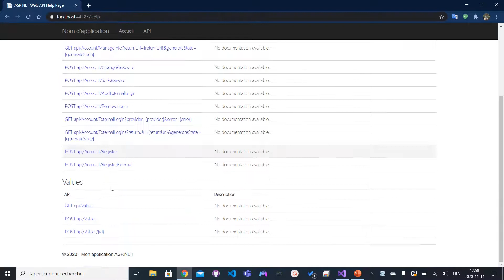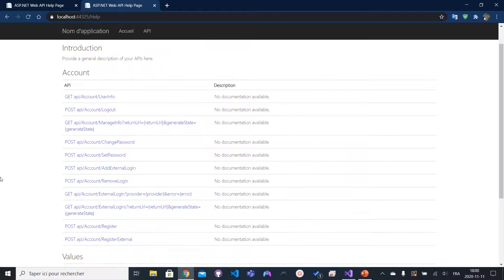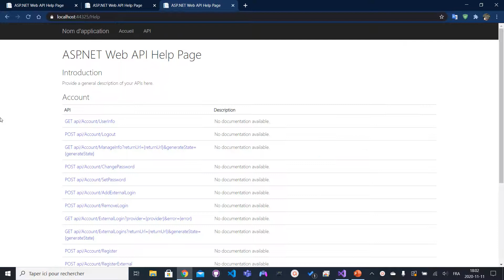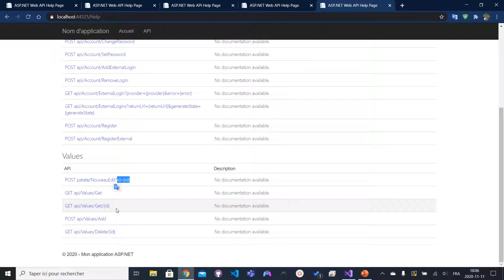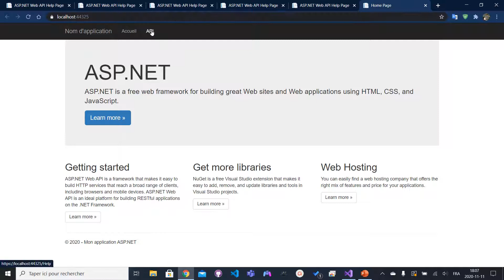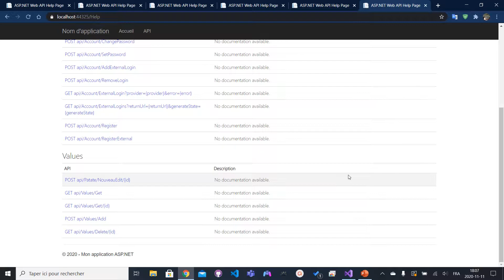Modifier les routes dans un projet Web API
Modifier les routes par défaut
Modifier les routes en utilisant des annotations